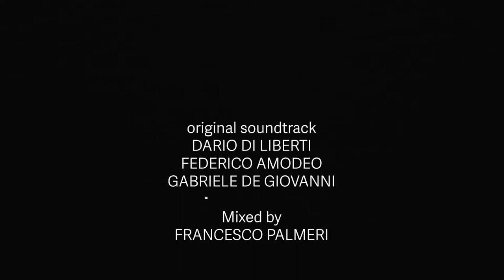"The Lighthouse" - Directed by Dario Di Liberti - Winner Landscape 2022 International Film Festival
Directed by Dario Di Liberti
Original soundtrack: Dario Di Liberti, Federico Amodeo, Gabriele De Giovanni
Mixed by Francesco Palmeri
With Alessadra Di Paola

DESCRIPTION:
"The Lighthouse is a place built from humans. Nobody is living there no more. In every coast of the world where the sea meets rocks and cliffs we can find these houses. Very often they are abandoned. Actually, most of the time, they are destroyed. Technology has replaced humans. The wild life has replaces human presence.
Adventures, lonely people, lovers goes sometimes there. The gatekeepers of the lighthouse are seagulls. They let you enter in this Temple. You feel lucky. You feel a stranger".

Landscape 2022 is a project curated by the Zeugma collective and Laika APS proudly self-financed with the support of: Cineclub Canudo, Festival Vicoli Corti, Associazione Shape, Kinetta, Rufa University of Fine Arts, Acusmatiq Festival, Klang Roma, Time Released Sound, Ambient Radio, Rumore Bianco Studio, Diavolo Rosso Asti